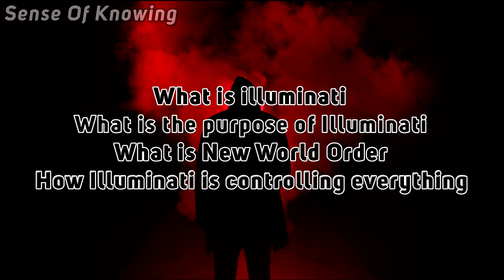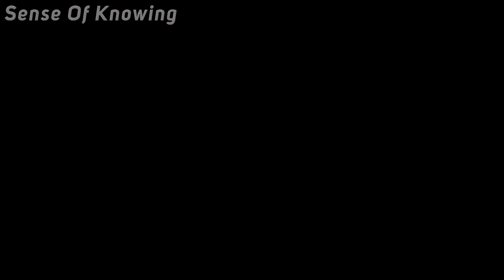What is Illumination EXPLAINED Illuminati EXPOSED in Urdu - Sense of Knowing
What is illumination in Urdu
Welcome again in my new video What is illumination in Urdu

What is Illuminati?

The Illuminati[1] (plural of Latin Illuminatus, "enlightened") is a name given to several groups, both real and fictitious. Historically, the name usually refers to the Bavarian Illuminati, an Enlightenment-era secret society founded on 1 May 1776. The society's goals were to oppose superstition, obscurantism, religious influence over public life, and abuses of state power. "The order of the day," they wrote in their general statutes, "is to put an end to the machinations of the purveyors of injustice, to control them without dominating them."[2] The Illuminati—along with Freemasonry and other secret societies—were outlawed through edict by the Bavarian ruler Charles Theodore with the encouragement of the Catholic Church, in 1784, 1785, 1787, and 1790.[3] In the following several years, the group was vilified by conservative and religious critics who claimed that they continued underground and were responsible for the French Revolution.

Many influential intellectuals and progressive politicians counted themselves as members, including Ferdinand of Brunswick and the diplomat Xavier von Zwack, who was the Order's second-in-command.[4] It attracted literary men such as Johann Wolfgang von Goethe and Johann Gottfried Herder and the reigning dukes of Gotha and Weimar.[5]

In subsequent use, "Illuminati" has referred to various organizations which have claimed or have been claimed to be connected to the original Bavarian Illuminati or similar secret societies, though these links have been unsubstantiated. These organizations have often been alleged to conspire to control world affairs, by masterminding events and planting agents in government and corporations, in order to gain political power and influence and to establish a New World Order. Central to some of the more widely known and elaborate conspiracy theories, the Illuminati have been depicted as lurking in the shadows and pulling the strings and levers of power in dozens of novels, films, television shows, comics, video games, and music videos.

Adam Weishaupt (1748–1830) became a professor of Canon Law and practical philosophy at the University of Ingolstadt in 1773. He was the only non-clerical professor at an institution run by Jesuits, whose order Pope Clement XIV had dissolved in 1773. The Jesuits of Ingolstadt, however, still retained the purse strings and some power at the University, which they continued to regard as their own. They made constant attempts to frustrate and discredit non-clerical staff, especially when course material contained anything they regarded as liberal or Protestant. Weishaupt became deeply anti-clerical, resolving to spread the ideals of the Enlightenment (Aufklärung) through some sort of secret society of like-minded individuals.[6]

Finding Freemasonry expensive, and not open to his ideas, he founded his own society which was to have a system of ranks or grades based on those in Freemasonry, but with his own agenda.[6] His original name for the new order was Bund der Perfektibilisten or Covenant of Perfectibility (Perfectibilists); he later changed it because it sounded too strange.[7] On 1 May 1776, Weishaupt and four students formed the Perfectibilists, taking the Owl of Minerva as their symbol.[8][9] The members were to use aliases within society. Weishaupt became Spartacus. Law students Massenhausen, Bauhof, Merz, and Sutor became respectively Ajax, Agathon, Tiberius, and Erasmus Roterodamus. Weishaupt later expelled Sutor for indolence.[10][11] In April 1778 the order became the Illuminatenorden, or Order of Illuminati after Weishaupt had seriously contemplated the name Bee order.[12]

Massenhausen proved initially the most active in expanding society. Significantly, while studying in Munich shortly after the formation of the order, he recruited Xavier von Zwack, a former pupil of Weishaupt at the beginning of a significant administrative career. (At the time, he was in charge of the Bavarian National Lottery.) Massenhausen's enthusiasm soon became a liability in the eyes of Weishaupt, often resulting in attempts to recruit unsuitable candidates. Later, his erratic love-life made him neglectful, and as Weishaupt passed control of the Munich group to Zwack, it became clear that Massenhausen had misappropriated subscriptions and intercepted correspondence between Weishaupt and Zwack. In 1778, Massenhausen graduated and took a post outside Bavaria, taking no further interest in the order. At this time, the order had a nominal membership of twelve.[10].